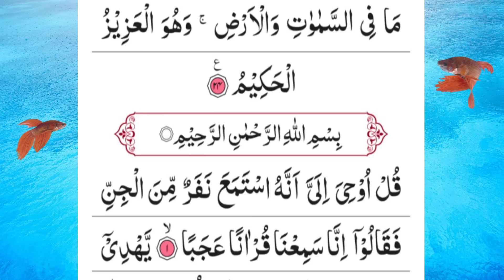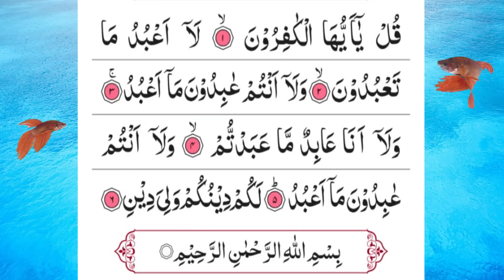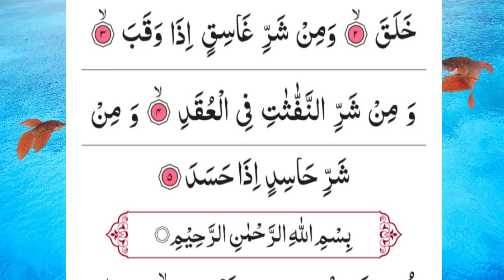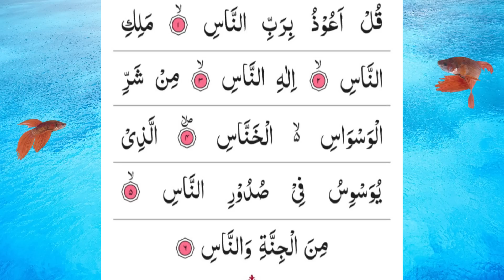Manzil Dua | Episod 00094| منزل Daily Quran Recitation of Manzil Dua Cure and protection HD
Manzil Dua | manzil | Episod 00093| منزل Daily Quran Recitation of Manzil Dua Cure and protection HD
beautiful recitation of manzil dua morning dua in my original recorded voice with new natural video  by Sheikh Atta Ur Rahman
Morning Dua | new video update#manzil

Manzil Dua is a collection of Ayaat and short Surahs from the Quran that are to be recited as a means of protection and antidote - Ruqya from Black Magic, Jinn,Witchcraft, Sihr, Sorcery, Evil Eye and the like as well as other harmful thing. The manzil Dua is prescribed to be read one or three times in one sitting. This may be performed once or twice a day, in the latter case once in the morning and once in the evening. This dua is best cure for magic and evil effects. This dua is so powerful for removing every kind of sickness.

The Manzil comprises the following verses of the Quran:

Surah Al-Fatihah (chapter 1): verses 1 to 7
Surah Al-Bakarah (chapter 2): verses 1 to 5, 163, 255 to 257, and 284 to 286
Surah Al-Imran (chapter 3): verses 18, 26 and 27
Surah Al-Ikhlas (chapter 112): verses 1 to 4
Surah Al-Falaq (chapter 113): verses 1 to 5
Surah Al-Naas (chapter 114): verses 1 to 6

The entire manzil is prescribed to be read one or three times in one sitting. This may be performed once or twice a day, in the latter case once in the morning and once in the evening.